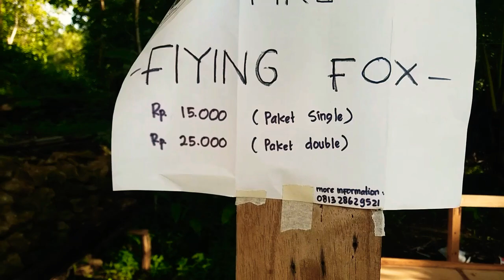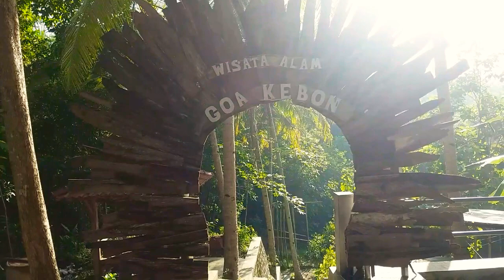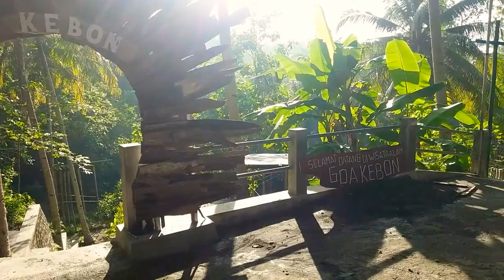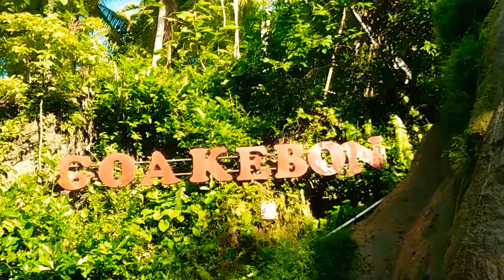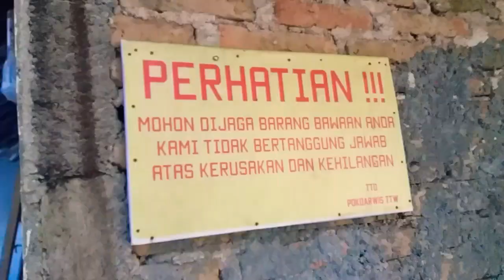GOA KEBON _ Wisata Kulon Progo